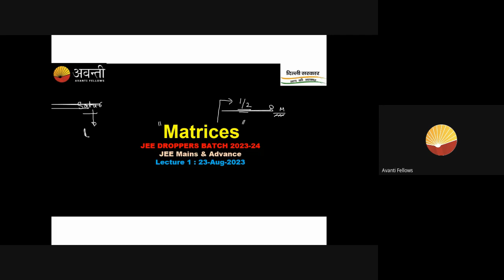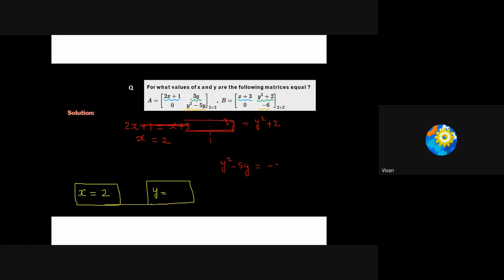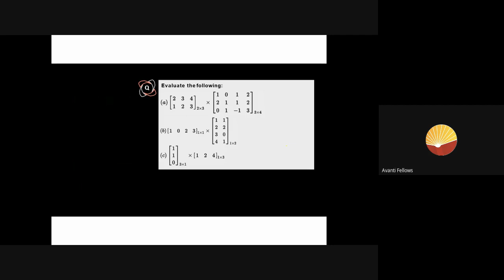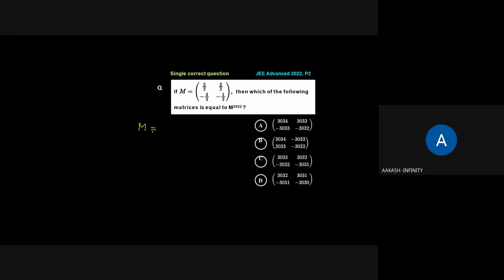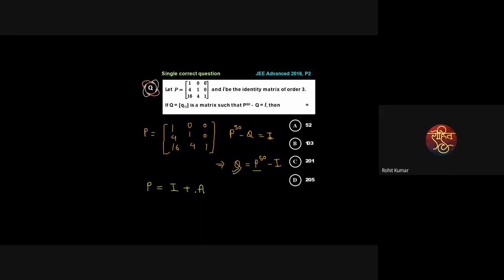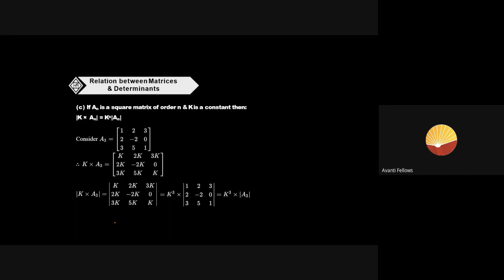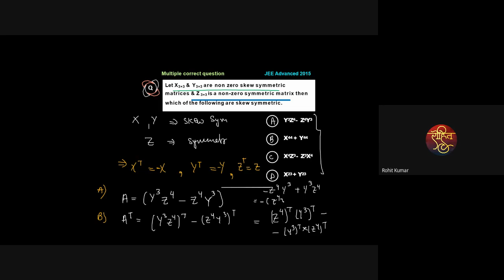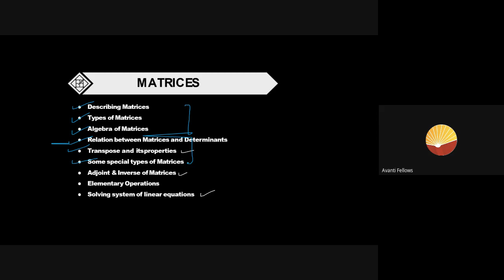Matrices : L1 : From Basic to Advance | JEE Droppers Batch 2024 : Math | 23rd August 2023